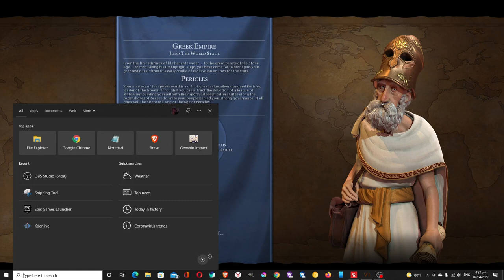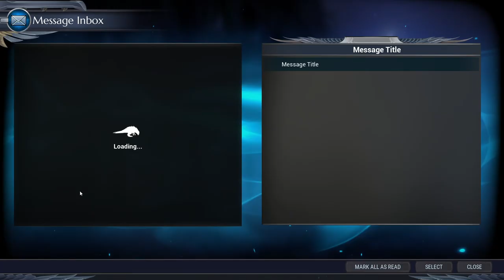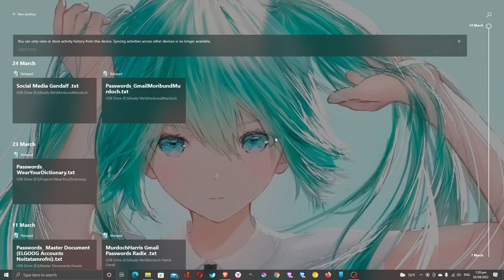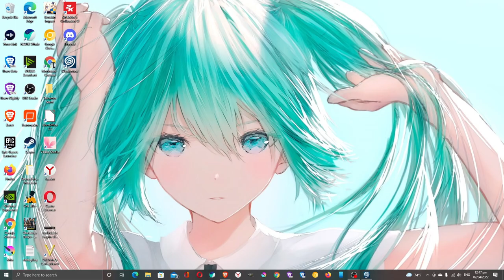The Story Of The World: A Simple History For Boys And Girls By Elizabeth O'Neill: Audiobook Gaming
The Story Of The World: A Simple History For Boys And Girls
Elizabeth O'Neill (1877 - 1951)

Dedicatory Letter. Dear Doris, I could not tell you all the things which have ever happened in the world, but I have tried to tell you shortly about all the most important things from the very beginning, even before people had come into the World at all, right down to our own wonderful times. I have chosen the greatest men and women to tell you about, and in reading their stories I hope you will understand better something of what the times were like in which they lived, and what the other people too were like who were not so great and the kind of lives they led. The pictures in the book are not like those in most of the books you see and read, because most of them are not pictures made by people who are alive now, but they are copies of pictures, and statues, and buildings made by the very people you are reading about in the book. When you are reading about the Egyptians you get a picture of a pyramid made by the Egyptians themselves 6000 years ago. When you read about the Greeks you find pictures of statues of great Greek statesmen made by great Greek artists long ago, and so on. In the Middle Ages you are given pictures from the beautiful stained glass windows and the wonderful manuscripts which the people of the Middle Ages knew so well how to make. Sometimes the drawing may seem a little curious to you, but it is much more interesting for you to have these pictures than imaginative pictures made by people who are living now. Just as all the pictures are true so all the stories are true too. Indeed, there were many tales I could have told you which are often told to children as history, but are not true at all. I hope you will like those I have told just as well, for after all history should be true. Very affectionately I dedicate the book to you. - Summary by Elizabeth ONeill

Genre(s): History, History

Language: English